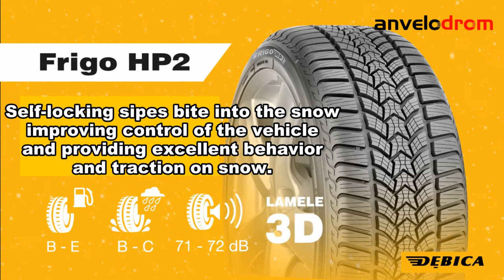Anvelope de IARNA - Debica Frigo HP2 - Anvelodrom